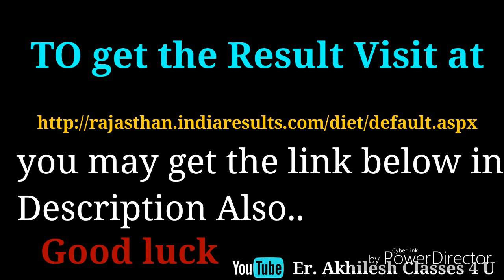RBSE Class 5th Result Declared (5th रिजल्ट)